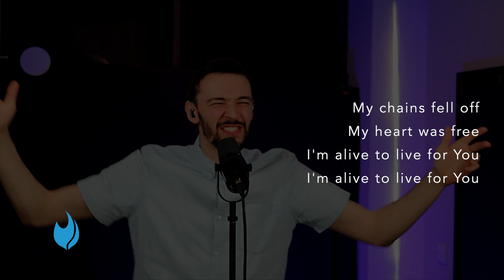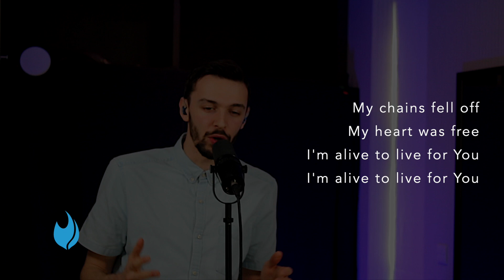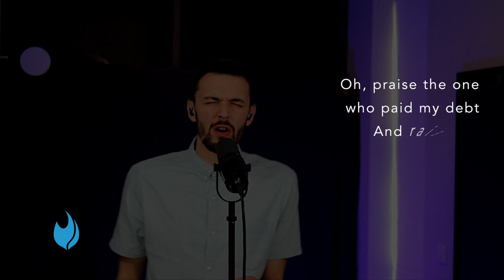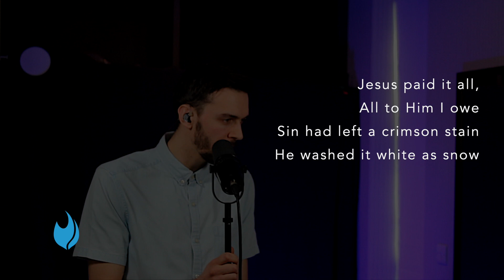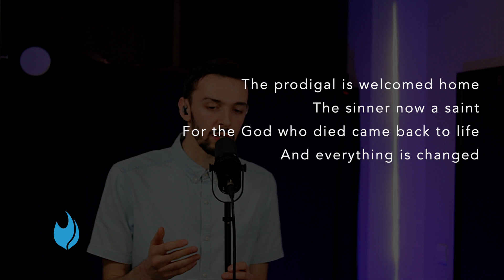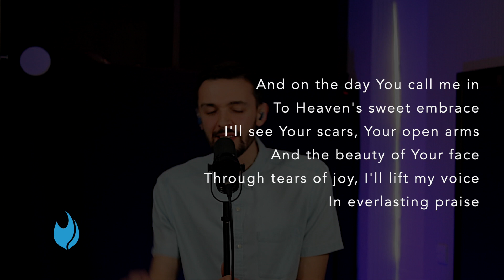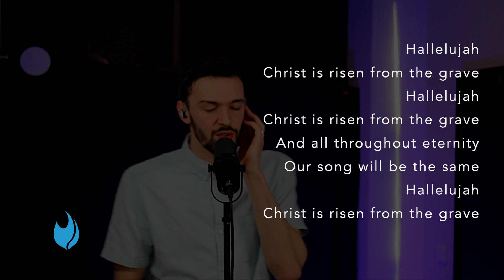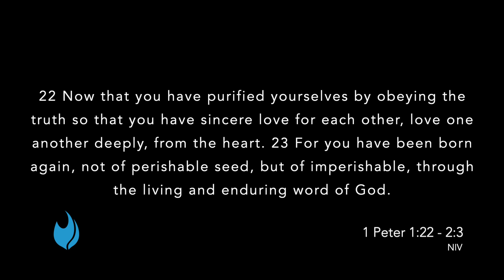St Matthew's online - 11th April 2021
Welcome to our service today as we glorify God through worship and word.
David takes us through 1 Peter 1:22 - 2:3 exploring the essential message of the Bible.

We pray that you enjoy our service today.